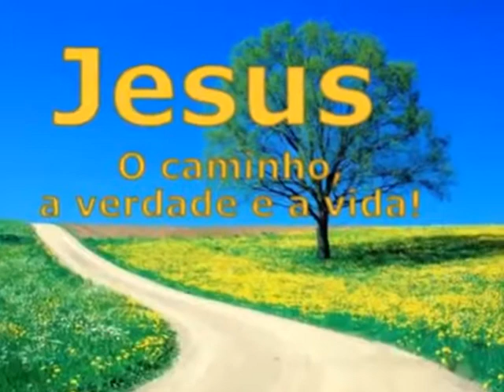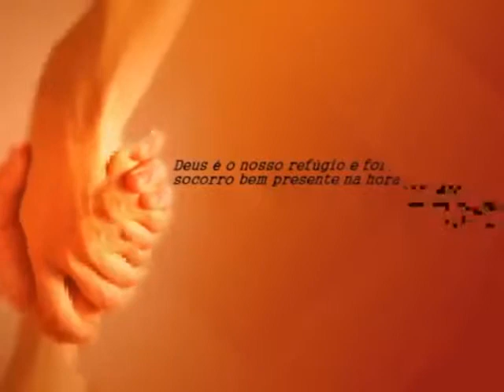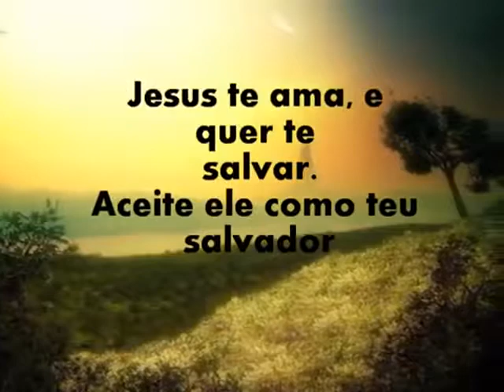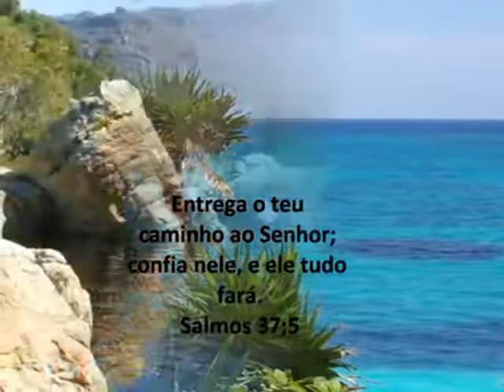OZÉIAS DE PAULA-OLHA RARIDADE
OZÉIAS DE PAULA-OLHA   RARIDADE este canal se trata de louvores e pregação.e estarei deixando o link como baixar o video ou so a musica se preferir.estarei colocando os melhores videos dos mais novos aos mais antigos todos os dia por isso se inscreva se no canal para ficar por dentro de cada video.abraço e fiquem com deus